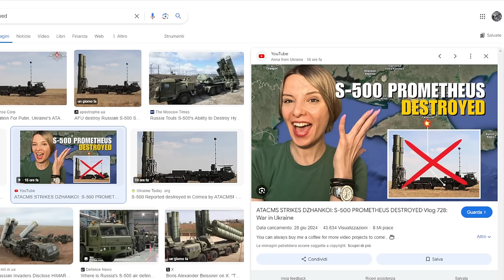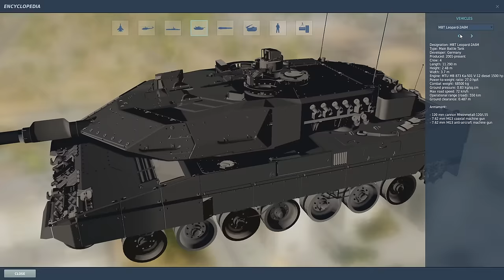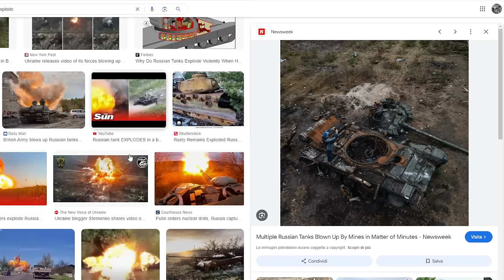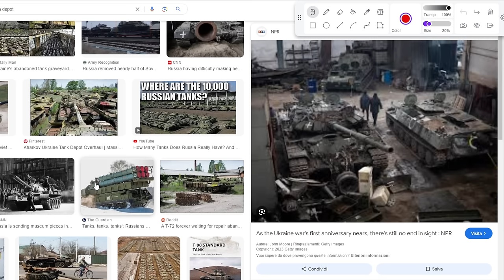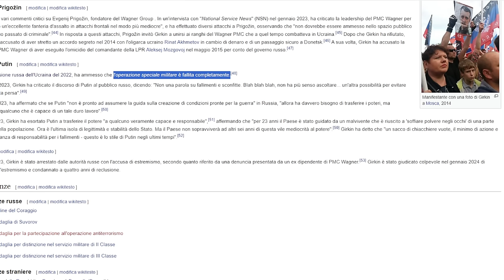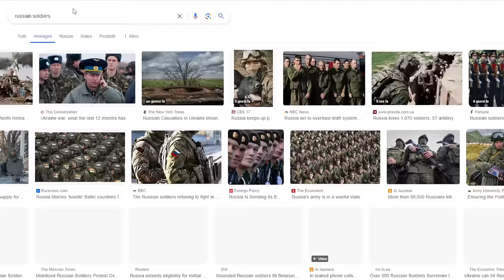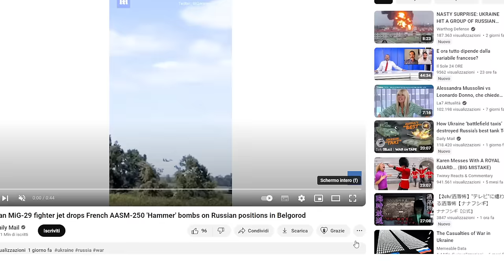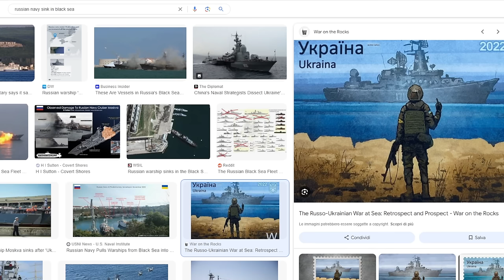Putin ha fatto male i conti - Parte seconda - le perdite insostenibili